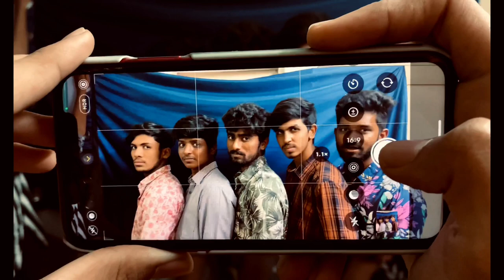Subramaniapuram Theme Song Recreation|blacklist tamil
Song name - Subramaniapuram Theme
Movie           - Subramaniapuram
Singer           -NA
Lyrics            - NA
Director        - Sasi Kumar
Starring        -Jai, Swathi, Sasi Kumar
Producer     - Sasi Kumar
Studio          -Company Production

2012 sony music entertainment India Pvt. Ltd.
Credits:

Song             Subramaniapuram Theme
Artist            James Vasanthan
Album          Subramaniapuram
Licensed to
YouTube by (Sony ATV Publishing, UNIAO
                       BRASILEIRA DE EDITORASDE
                       MUSICA- UBEM, Latin Autor- Sony ATV, and 8 music rights societies